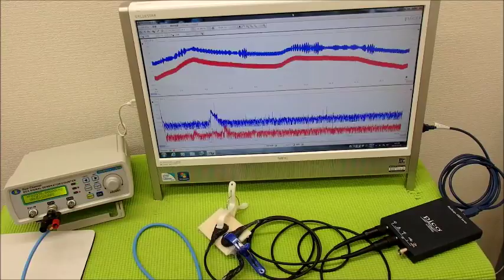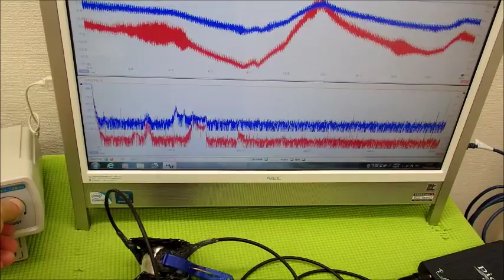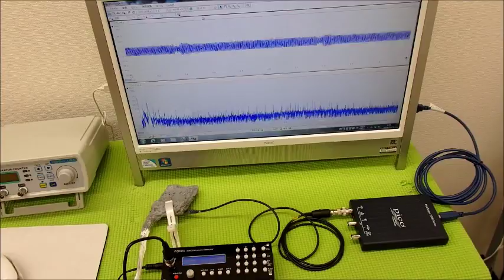超音波の発振制御システム ultrasonic-labo